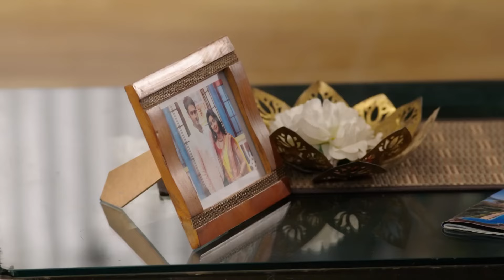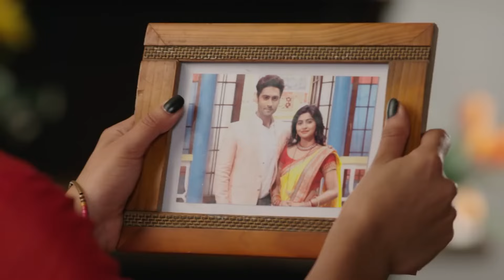Ragini को पता चला Anurag का सच! 🍷 | Agnifera | Full Ep. 282 | And TV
👉To Download the Zee5 Mobile App (Android) Click The
👉To Download the Zee5 Mobile App (Apple) Click The

Anurag's excitement about Abhimanyu's departure was fueled by jealousy rather than genuine happiness. He eagerly prepared for the event, masking his underlying envy with outward enthusiasm. His meticulous arrangements were driven by a desire to see Abhimanyu face challenges away from their shared environment. Anurag's excitement was tinged with a sense of relief and satisfaction at the prospect of Abhimanyu being out of the picture. His behavior revealed a deeper undercurrent of rivalry and competitive feelings.

Show Name: Agnifera
Producer/Star Cast: Ankit Gera, Mohak Khurana, Simran Kaur, Yukti Kapoor
Episode No: 282

About Agnifera :
Ragini, an extrovert, and Shrishti, a law student, are in love with Anurag, an MBA graduate. However, Ragini forcefully marries him, leaving Shrishti to marry Anurag's younger sibling, Vishu

Anurag ने की Abhimanyu को भेजने की तैयारी  | Agnifera | Ep 282 | Full Episode | &TV